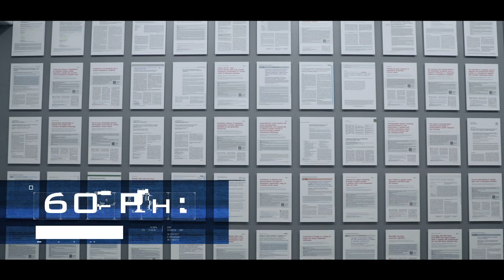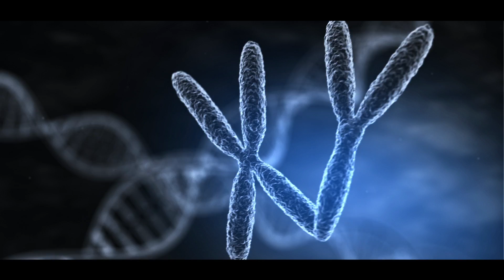Igenomix - Pioneers in reproductive genetics (corporate)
Igenomix is a global company providing advanced services in reproductive genetics.

The constant efforts we make in R&D, overseen by Dr. Carlos Simón, enable us to create and develop specific tools and solutions to support professionals in the reproductive medicine field.